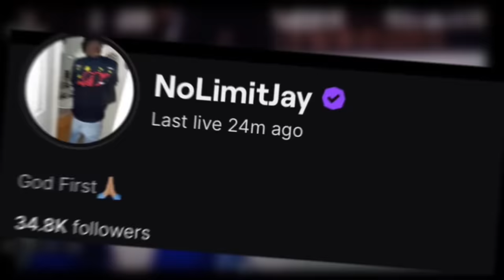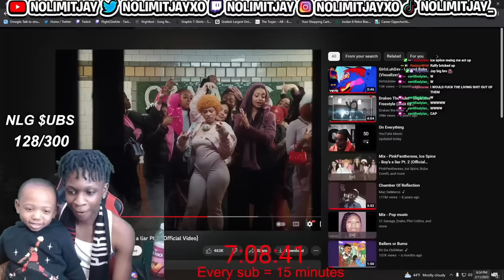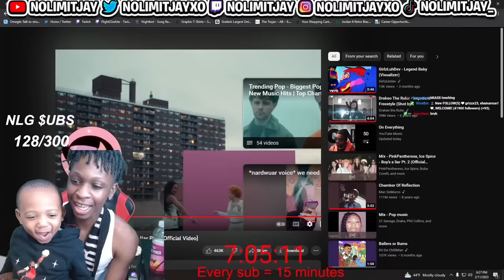Ice Spice Changed His Life…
In This Video,  My Little Brother Came Back On My Stream!